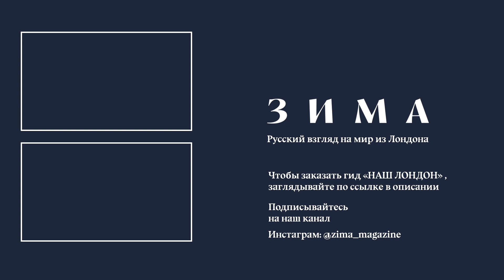НАШ ЛОНДОН: Михаил Зельман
Мы запускаем серию видео нашлондон про людей, без которых невозможно представить русскоязычный Лондон. Наши гости расскажут о том, как им здесь живётся, о том, как изменилась их жизнь после переезда, о своих любимых местах и многом другом.

Героем этой недели стал Михаил Зельман — один из самых успешных российских рестораторов в Лондоне, основатель холдинга Global Craftsmen Group, в который входят сети Burger&Lobster, Goodman и Zelman Meats.

«НАШ ЛОНДОН» – это полезное руководство по жизни в британской столице, путеводитель по ее интересным местам и красочная настольная книга, которая станет вашим верным помощником.